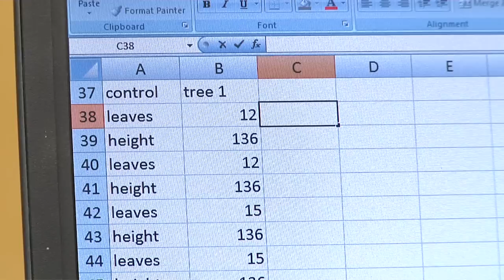2013 FFA American Star in Agriscience - Jacob Schindler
Jacob Schindler's sixth-grade science teacher required all of his students to participate in the school science fair. "I had read about kudzu when I was a fifth-grader and I was simply fascinated by it," Schindler said. So Schindler theorized that by introducing the noxious, invasive kudzu vine to the surface of Mars, he'd be able to convert the carbon dioxide in the planet's atmosphere into oxygen to make the planet habitable for humans. After studying the effects that different gasses have on kudzu, he determined that helium kills kudzu in rapid fashion.

In seventh grade, Schindler tested the effects of four gasses on kudzu. He was later picked to enter his experiment in the Discovery Channel Young Scientist Challenge. Schindler joined FFA and developed his research on kudzu into a supervised agricultural experience program. By his senior year in high school, he had worked with professional researchers, had a patent pending on a drilling apparatus for kudzu control and been interviewed by CNN.

Schindler is a member of the Lowndes County High School FFA Chapter in Valdosta, Ga., where his advisors are James Corbett, Quinton Hadsock and Michael Barnes. He currently is a student at the University of Georgia, majoring in agricultural education. His parents are Dr. Julie and Eric Schindler